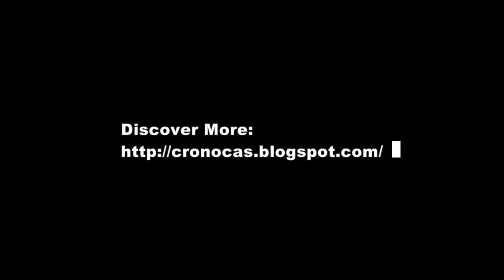CronoCas Public Demo (2/5): Skills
Presentación pública de Cronocas (10/10/2011): 2. Habilidades / Skills